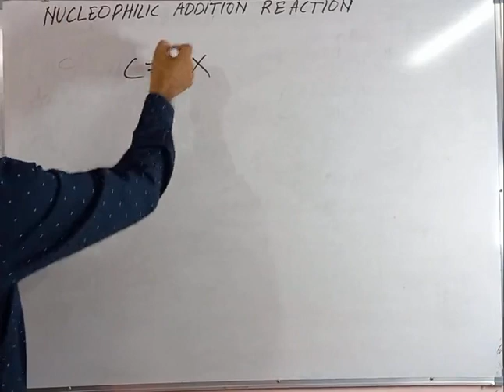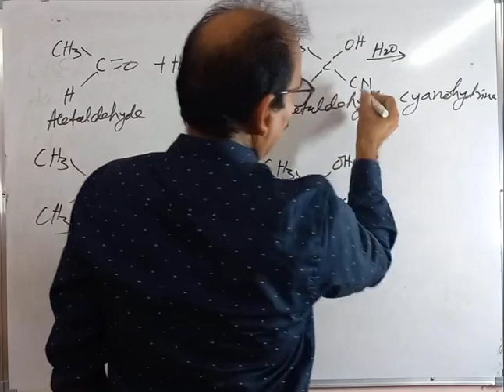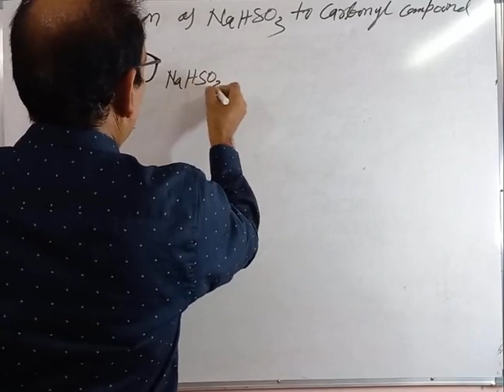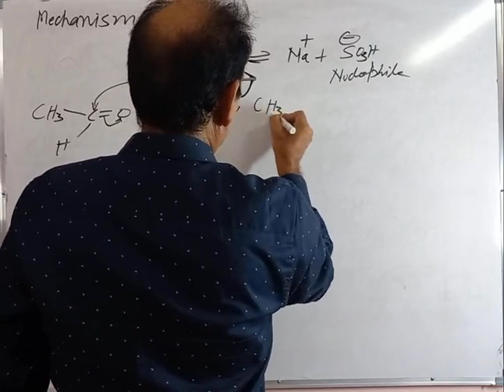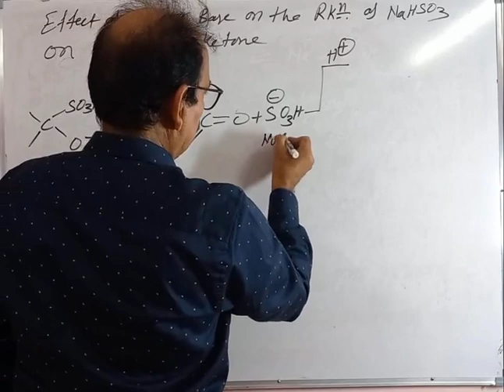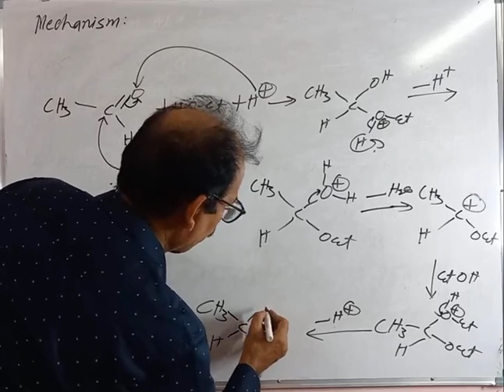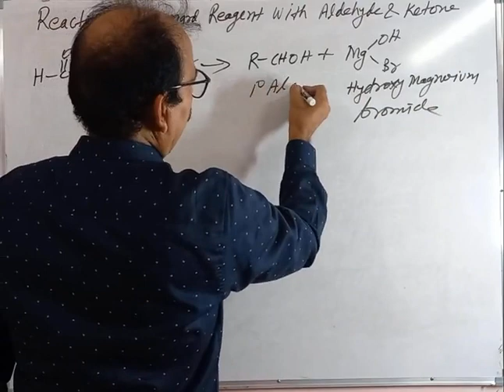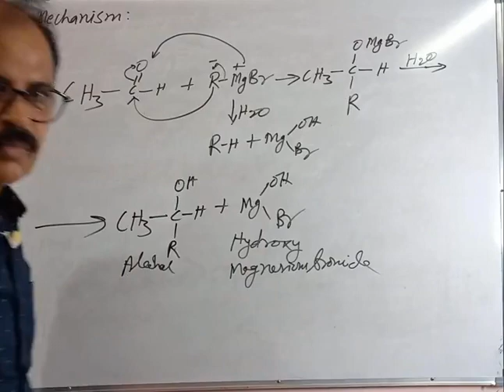Mechanism of nucleophilic addition Rxn. for-JEE/NEET, UPSC, GATE, SSC, CBSE, State Board's Class 12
Mechanism of nucleophilic addition Rxn.. for-JEE/NEET, UPSC, GATE, SSC, CBSE, State Board's Class 11&12, ChemistrywalaNeet by Ashok sir
Channel: ChemistrywalaNEET
Your quires:
What is the mechanism of nucleophilic addition reaction of carbonyl group?
What is the nucleophilic reaction of the carbonyl group?
What is the order of nucleophilic addition reaction of carbonyl compounds?
What are nucleophilic addition reactions of carbonyl compounds catalyzed by?
Mechanism of nucleophilic addition to carbonyl group pdf
Mechanism of nucleophilic addition to carbonyl group class 12
mechanism of nucleophilic addition reaction class 12
mechanism of nucleophilic addition reaction of aldehydes and ketones
nucleophilic addition reactions of aldehydes and ketones pdf
Mechanism of nucleophilic addition to carbonyl group class 11
Mechanism of nucleophilic addition to carbonyl group notes
nucleophilic addition reaction of carbonyl compounds
What is the name of the compound formed when carbonyl compounds react with HCN?
What is the order of reactivity for addition of HCN to carbonyl compounds?
What is the name of reaction with HCN?
Which carbonyl compound is most reactive when HCN adds?
Reaction of carbonyl compounds with hcn class 12
hcn reaction with ketone
nucleophilic addition reaction of carbonyl compounds pdf
addition of hcn to aldehyde mechanism
addition of hydrogen cyanide to aldehydes and ketones
nucleophilic addition of hcn
hcn kcn reaction
the reaction of an aldehyde with hydrogen cyanide is an
What carbonyl compounds are treated with sodium bisulphite?
Do aldehydes react with sodium bisulphite?
Which of the following do not react with sodium bisulphite?
निम्नलिखित में से कौन सोडियम बाइसुलफाइट के साथ प्रतिक्रिया नहीं करता है?
How do you go from carbonyl to Oh?
What does reaction of carbonyl acid with alcohol in the presence of catalyst form?
What happens when a ketone reacts with alcohol?
What is a reaction between a carbonyl compound and a Grignard reagent called?
What is the mechanism of addition of Grignard reagents to carbonyl group?
What is the Grignard reagent reaction Class 12?
What are the reactions of carbonyl compounds?
Reaction of carbonyl compounds with grignard reagent example
Reaction of carbonyl compounds with grignard reagent class
grignard reaction
grignard reaction mechanism
grignard reagent formula
mechanism of reaction of grignard reagent with carbonyl compounds
grignard reagent examples
grignard reagent with ketone
Reaction of carbonyl compounds with alcohol class 12
aldehyde react with alcohol in presence of dry hcl gas to form
Reaction of carbonyl compounds with sodium bisulphite class 12
sodium bisulfite reaction with aldehyde mechanism
sodium nitroprusside test for ketones
sodium bisulfite test positive result
identification test for ketones
test for carbonyl compounds pdf
qualitative test for aldehyde and ketone ppt
sodium nitroprusside test for aldehydes and ketones
AUDIENCE SEARCHES: